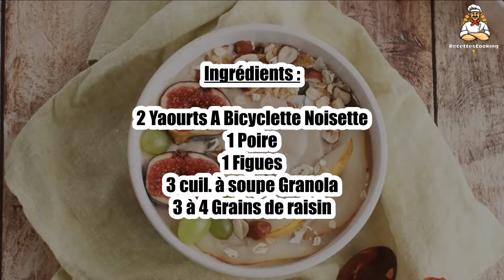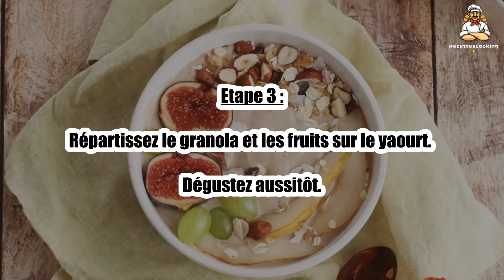Recette : Bowl d’automne aux noisettes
Bonjour à tous, aujourd’hui recettescooking.com vous présente la recette suivante : Bowl d’automne aux noisettes

Cuisson : - min

Ingrédients :

2 Yaourts A Bicyclette Noisette
1 Poire
1 Figues
3 cuil. à soupe Granola
3 à 4 Grains de raisin

Etape 1 : Versez le yaourt dans un bol.

Etape 2 : Lavez et coupez les fruits en morceaux.

Etape 3 : Répartissez le granola et les fruits sur le yaourt. Dégustez aussitôt.

00:00 Recette : Bowl d’automne aux noisettes
00:20 Informations sur le temps de cuisson
00:32 Ingrédients
00:46 Etape 1 : Bowl d’automne aux noisettes
01:00 Etape 2 : Bowl d’automne aux noisettes
01:16 Etape 3 : Bowl d’automne aux noisettes